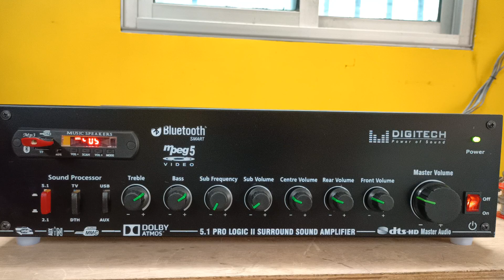IRF 150 MOSFET 5.1 AMPLIFIER/SELFIE AUDIO.......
selfie audio
karthikeyan

price approximately
8500 to 9500